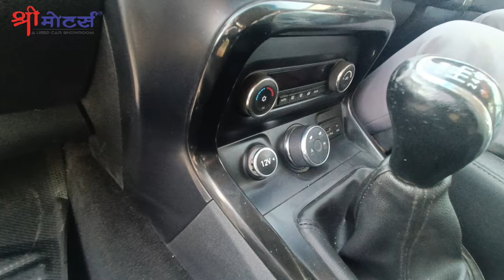TATA HEXA - सबसे मजबूत 7 सीटर गाड़ी बहुत कम कीमत में - 10 AIRBAGS के साथ । SHRIMOTORSINDORE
TATA HEXA XT
DIESEL
IST OWNER
2017 MODEL
PRICE RS.1090000/-

 / shrimotorsindor.  .

S CROSS MADHYA PRADESH INDORE SECOND HAND CAR BAZAR | SHRI MOTORS | SHRI MOTORS INDORE
MADHYA PRADESH SECOND HAND CAR BAZAR | SHRI MOTORS | SHRI MOTORS INDORE
S CROSS SECOND HAND, S CROSS MODEL SALE, USED CAR INDORE MADHYA PRADESH, MARUTI S CROSS PRICE
SECOND HAND S CROSS TOP MODEL, KEYLESS ENTRY
MOST DEMANDING CAR
INDORE USED CAR MARKET
INDORE USED CAR BAZAR
INDORE SECOND HAND CAR BAZAR

DZIRE SECOND HAND, DZIRE VDI MODEL SALE, USED CAR INDORE MADHYA PRADESH, DZIRE VDI PRICE
SECOND HAND MARITI SUZUKI DZIRE VDI DIESEL TOP MODEL, KEYLESS ENTRY
MOST DEMANDING CAR